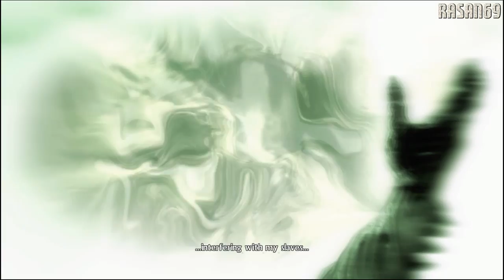Hunted - The Demon's Forge 100% walkthrough part 19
Points of reference:
0:00 - Channel intro
00:08 - Docks
00:31 - Puzzle to get: Crystal + Deathstone Corpse
03:20 - Deathstone Corpse
06:29 - Crystal
10:00 - Crystal (2)
11:05 - Crystal

Set in a dark fantasy world, Hunted: The Demon's Forge is an unforgettable cooperative action game, pitting you and your partner against waves of vicious enemies. Taking control of either E'lara, a ranged weapon expert, or Caddoc, a master swordsman, you must use a variety of weapons, powerful spells, and cover tactics to battle your way through menacing dungeons, overgrown ruins, and downtrodden towns. Discover secrets and complete co-op-based puzzles whilst exploring the sinister world to discover answers to the game's deep, dark mysteries. The dark ages have become corrupted. Heinous creatures have emerged from underground. Townsfolk across the land are disappearing. Upon the promise of their fortune in gold, mercenaries E'lara and Caddoc take on the daunting task of discovering where the innocent villagers have been taken. Their journey will lead them on a dark and twisted path where they will encounter death, slavery, and sacrifice. Travel deep within the world of Kala Moor...and to the secrets of The Demon's Forge.